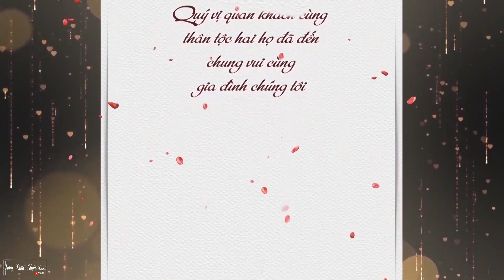Đã Mắt Đám Cưới Rước Dâu Xe Máy Miệt Vườn Cực Chất, Chú Rễ HOT BOY Lấy Vợ Xinh Tựa Búp Bê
❖ Kênh chọn lọc những video đám cưới đẹp, những cô dâu xinh xắn dễ thương nhất ad từng được biết và được phối mới vui tươi, Mong mọi người ủng hộ Đăng Ký, Like và Chia Sẻ video kênh nhé ^^